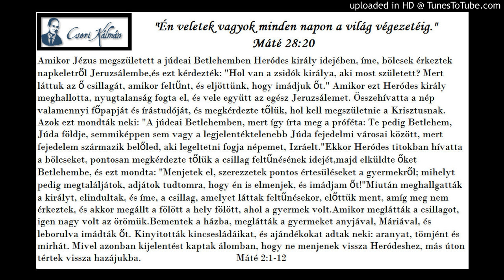Cseri Kálmán igehirdetése 1985. 12. 22. HOGYAN JUTOTTAK EL A BÖLCSEK…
Cseri Kálmán igehirdetései és gondolatai. Facebook